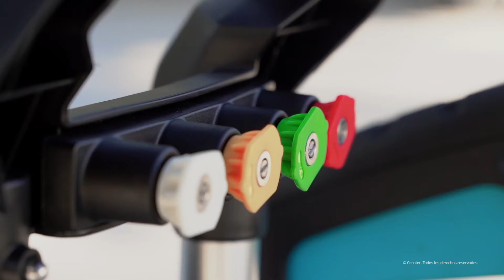Lavadoras de alta pressao Hydroboost 2500 Home&Car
Potência máxima 2500 W, especialmente para uso doméstico e automóvel Inclui acessórios para pavimentos, garrafa de sabão e escovas especiais para automóveis. Tem um caudal máximo de 480 l/h e uma pressão de 195 bar. A bomba é feita de alumínio, para garantir que o produto possa ser utilizado durante um longo período de tempo, com uma gama de funcionamento de +14m.